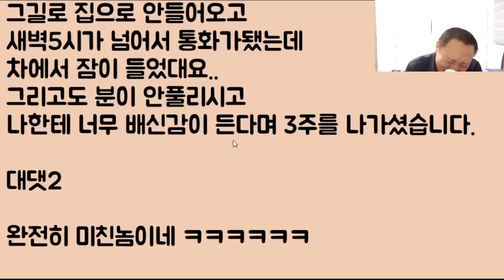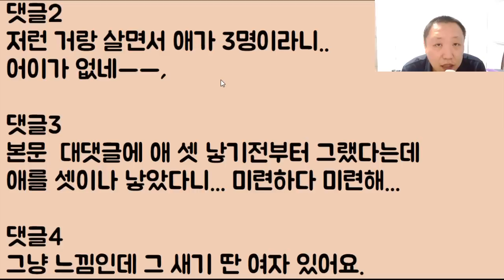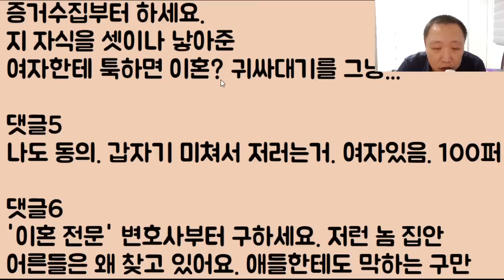[깝깝하네ㅋㅋㅋ] 남편과 시댁 사람 모두가 거지 쌩 양아치인 걸 알면서도 아이를 셋이나 낳은 어떤 아줌마의 뒤늦은 후회